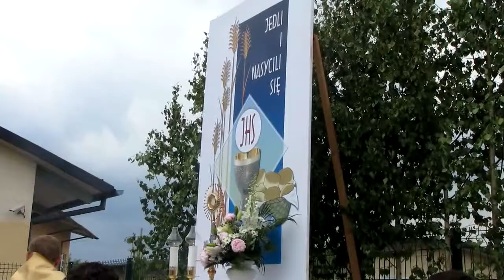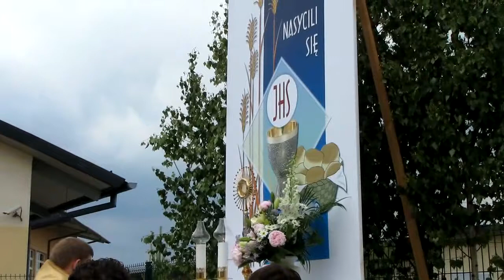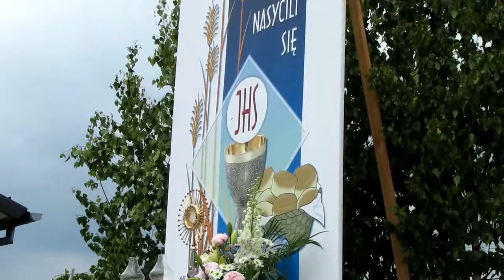Boże Ciało 2012 - Ołtarz I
Uroczystość NAJŚWIĘTSZEGO CIAŁA I KRWI CHRYSTUSA - Procesja do I ołtarza w Parafii Św. Krzyża w Płocku